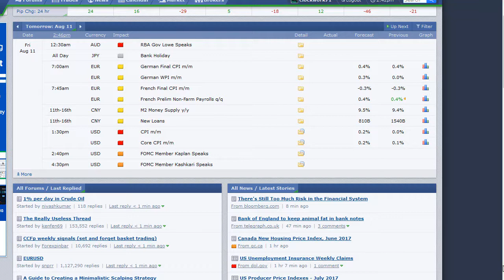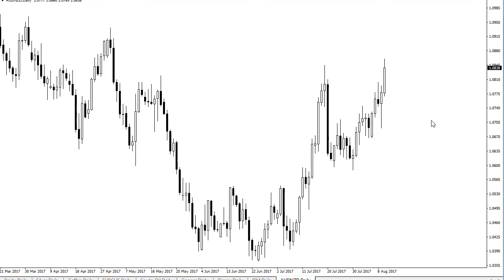Apex Signals Market Outlook August 11, 2017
During the session on Friday, we get a couple of announcements that could move the market, all of which involve the Consumer Price Index. We get those numbers from Germany, France and of course the United States. Because of this, we could get a stock centric type of session.

The WTI Crude Oil market continues to try to break above the $50 level but there seems to be a band of resistance extending to the $50.50 level. This is a market that clearly will go higher if we can break above that level, but early indications are that we are going to fail.

Copper

Copper has been volatile as of late, but has been more strong than week, and with the pullback on Thursday we may be finding a buying opportunity. A bounce from here should send the market looking for the $2.95 level yet again.

AUD/USD

The Australian dollar has rallied significantly against the New Zealand dollar, breaking out above the 1.08 level. Because of this, pullback should offer buying opportunities as we build up momentum to the upside.